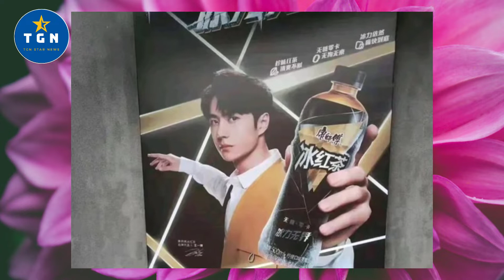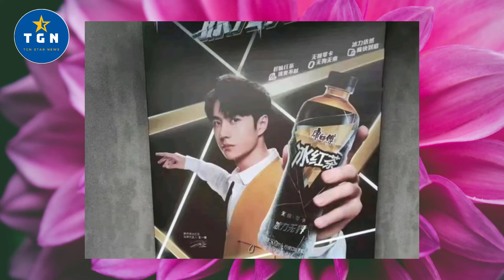王一博今年首个代言预热，造型曝光很夏天，你们喜欢这个代言吗？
王一博今年首个代言预热，造型曝光很夏天，你们喜欢这个代言吗？| TGN Star News